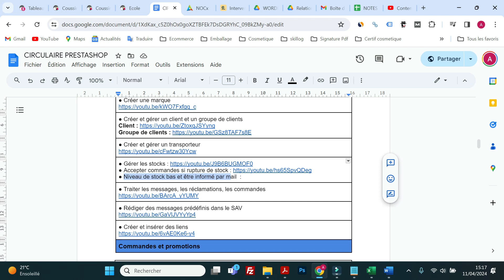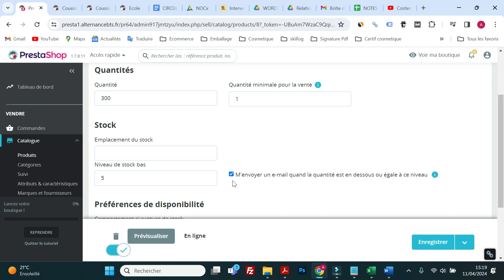Indiquer le niveau de stock bas d'un produit avec déclinaisons ou simple | PRESTASHOP | BTS NDRC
Découvrez comment Indiquer le niveau de stock bas d'un produit avec déclinaisons ou d'un produit simple sur Prestashop.